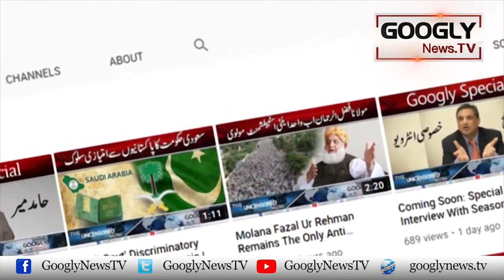Lambi Judai Dai Janay Wali Reshman Kei Kahani | Googly News TV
Lambi Judai Dai Janay Wali Reshman Kei Kahani